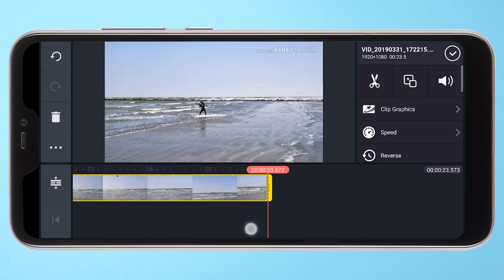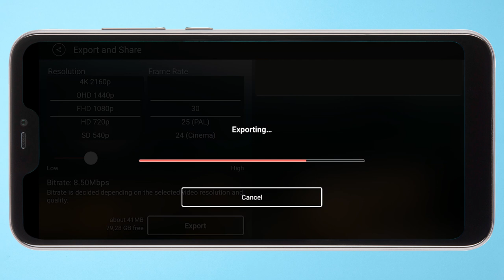Hoe monteer je een video op je smartphone?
We tonen je het in enkele eenvoudige stappen, met de gratis app KineMaster.